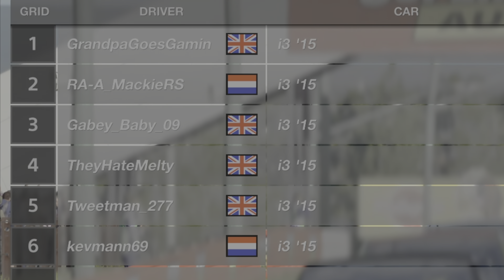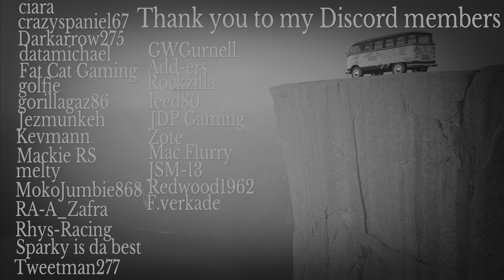BMW i3 Insanity Race 4 - Gran Turismo Sport - PS5 Gameplay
So here's the deal : A group of GT Sport racers from Discord, a grid of i3's, a notoriously difficult world famous circuit, and the hardest tyre compound available.

It's going to end in the barrier!

Comment if you want a Discord invite :)